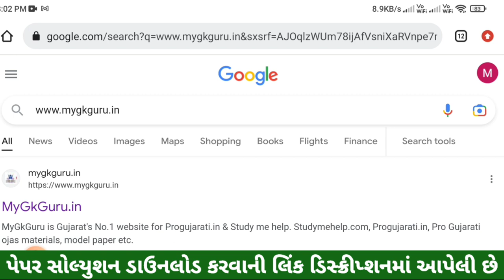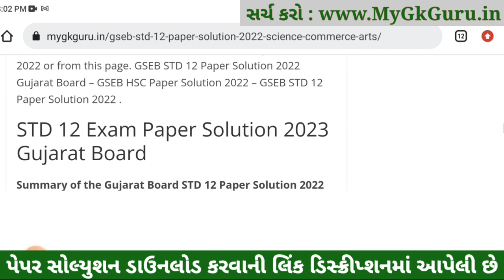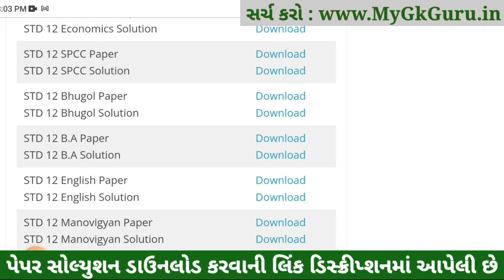std 12 bhugol paper solution 2023, std 12 board exam 2023 bhugol, std 12 bhugol imp question 2023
std 12 bhugol paper solution 2023, std 12 board exam 2023 bhugol, std 12 bhugol blueprint 2023, std 12 board exam 2023, std 12 bhugol imp question 2023,

STD 12 bhugol Paper Solution 2023 Board Exam, STD 12 bhugol Board Exam Paper Solution 2023 100 Marks, STD 12 bhugol Paper Solution 2023 Commerce. STD 12 bhugol Imp Questions 2023.
STD 12 bhugol Paper Solution 2023 Commerce
STD 12 bhugol Paper Solution 2023
STD 12 bhugol Board Exam Paper Solution 2023
STD 12 bhugol Paper Solution 2023 18 March 2023

STD 12 bhugol Board Exam Paper Solution 18 March 2023
STD 12 bhugol Paper Solution March 2023

std_12_bhugol_paper_solution_2023​​_March
std_12_bhugol_paper_solution_2023​​_PDF